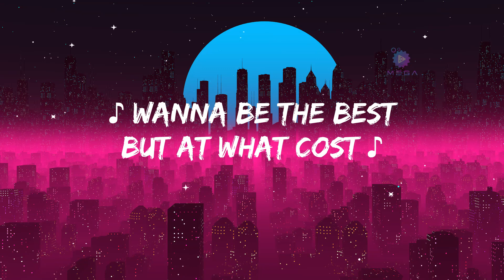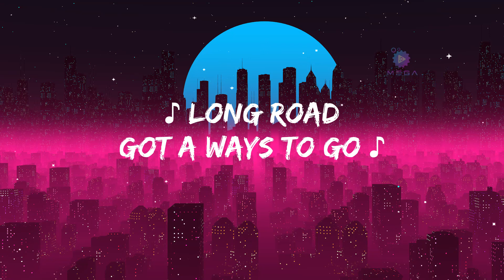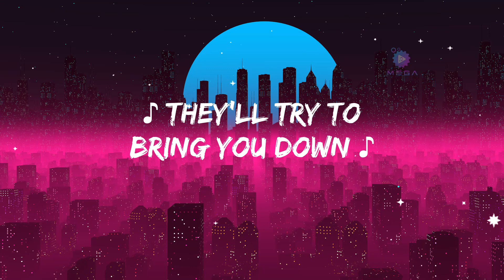Katy Perry - Electric (Lyrics)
(Lyrics):
[Intro]
Electric

[Verse 1]
In the dark, when you feel lost
Wanna be the best, but at what cost?
If you're gonna stay here
Nothing's ever changin', no
Big world, gotta see it all
Gotta get up even when you fall
There's no point in waitin', no

[Pre-Chorus]
(Oh) They'll try to bring you down
(Oh) But you've got the power now

[Chorus]
I know you feel it (Feel it)
If you believe it, then you can
There's no reason that this life can't be
Electric
Oh, I can see it, see it
Electric (Yeah)

[Verse 2]
Long road, got a ways to go
Took a big step, but you're not alone
'Cause we got each other
There's so much you'll discover
Headstrong, but your heart is stronger
Stay calm walkin' through the fire
I know you're gonna make it out

[Chorus]
Electric
Electric

[Bridge]
(Oh) You're electric right now
Electric
(Oh) You've got the power now
Electric
You've got the power now
Woah-oh, yeah, yeah

[Chorus]
Electric
Oh, I can see it, see it (Oh, I can see it)
Electric